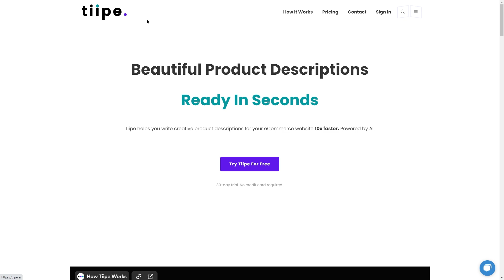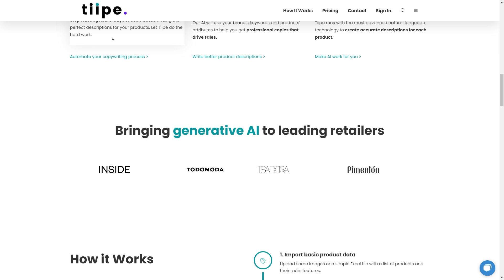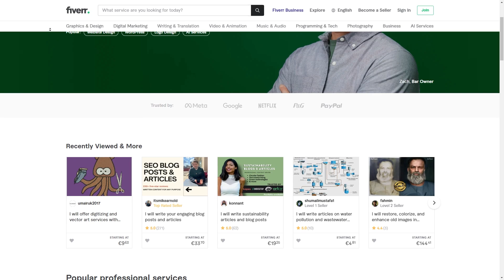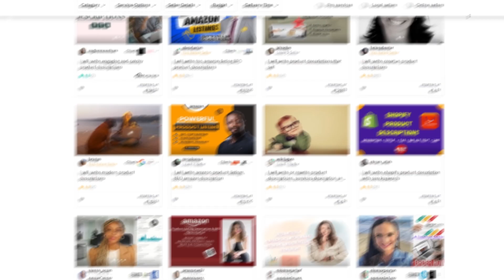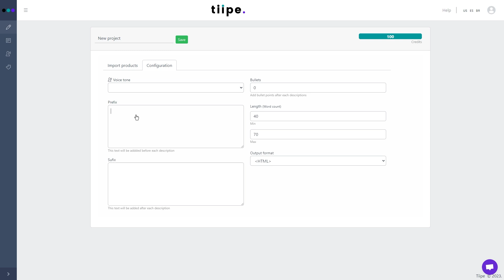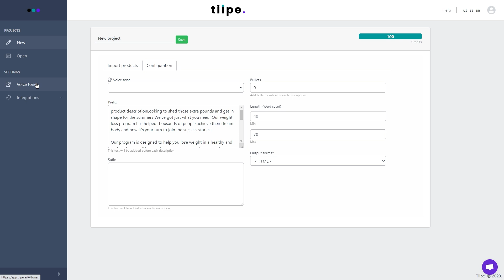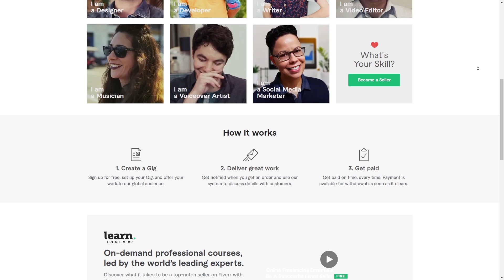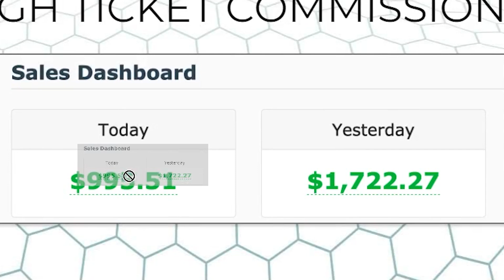Best $7,000/Month Copy & Paste Passive Income Tutorial for Beginners!